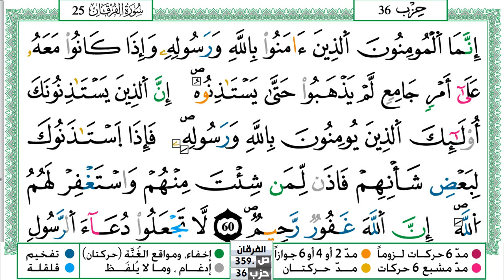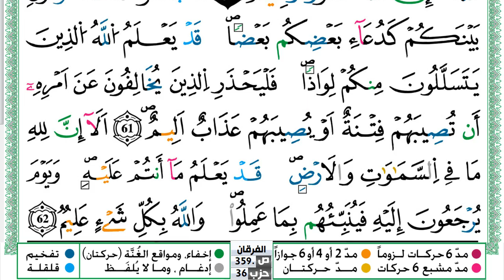سورة النور مكتوبة حسن صالح Surah Al Nour Hassan Saleh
سورة النور مكتوبة حسن صالح Surah Al Nour Hassan Saleh ورش عن نافع من طريق الازرق